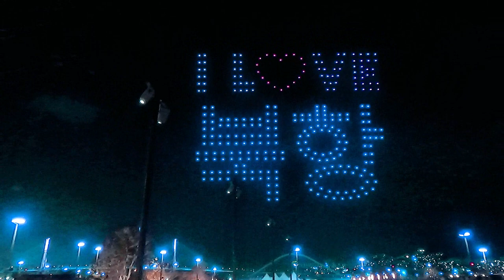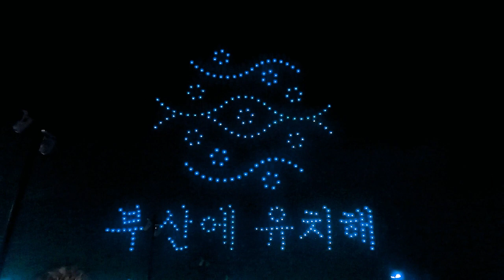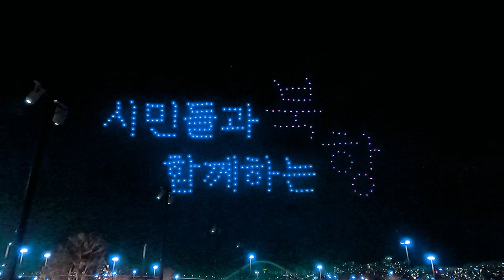2030월드 엑스포 /부산코리아 /유치해 드론쑈/kbmtv영상김감독